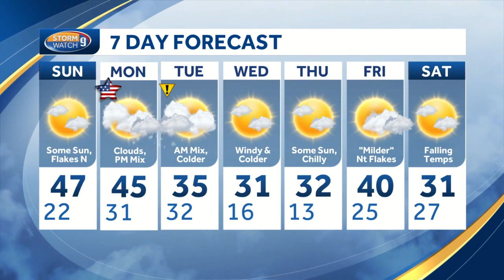Watch: Turning Milder Sunday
Turning Milder Sunday - Kevin Skarupa